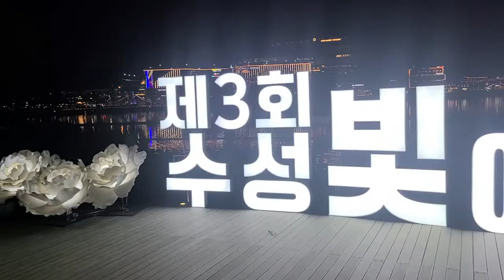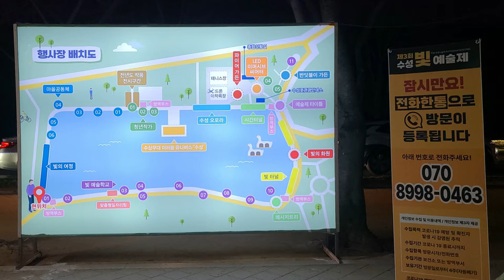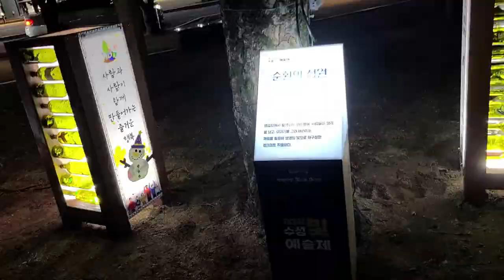2021년 제3회 수성빛예술제 /The 3rd Light Art Festival SUSEONG /2021 水星光艺术节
2021년 12월 10일부터 2022년 1월 8일까지 수성못에서 열리는 제3회 수성빛예술제를 영상으로 담았습니다.